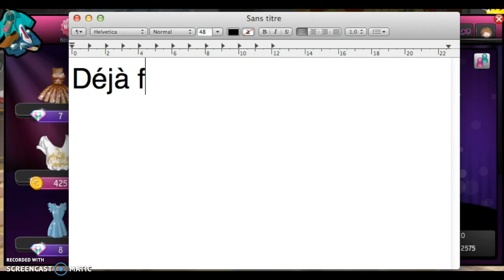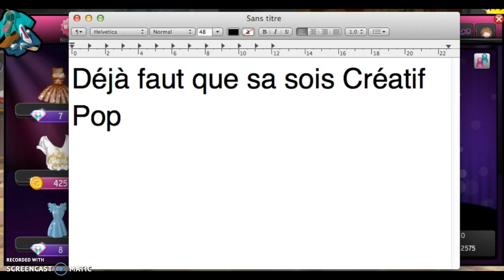Relooking Beauté Look